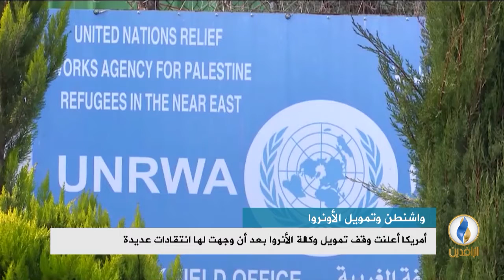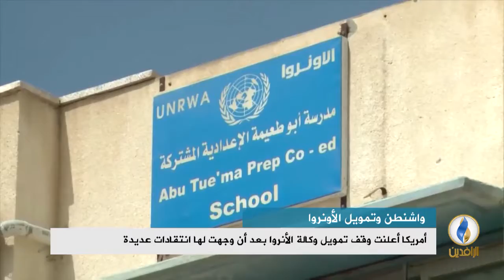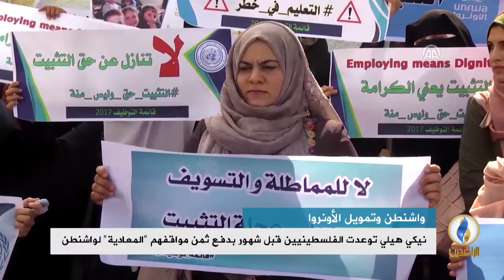تقرير إخباري.. أمريكا تعلن وقف تمويل وكالة الأنروا بعد أن وجهت لها انتقادات عديدة